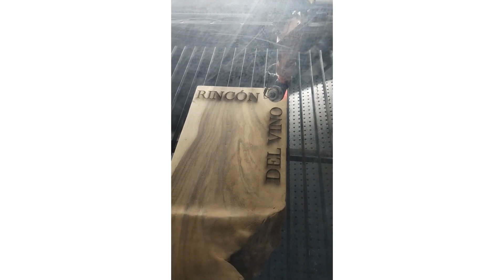Rincon del Vino. Exhibidor único en madera de parota.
Descubre la elegancia y singularidad de nuestro exhibidor para botellas de vino. Puede ir algun modelo con el grabado láser "Rincón del Vino" en madera de parota, esta pieza única de dimesniones variadas (ver en cada modelo la foto con las dimensiones) no solo ofrece un soporte seguro para tu vino preferido, sino que también añade calidez y estilo a tu cava, comedor o cualquier rincón de tu hogar. Creado a partir de madera de parota recuperada, este exhibidor es una obra de arte que fusiona funcionalidad y belleza, resolviendo la necesidad de un espacio único y decorativo para tus botellas de vino favoritas.

En amazon